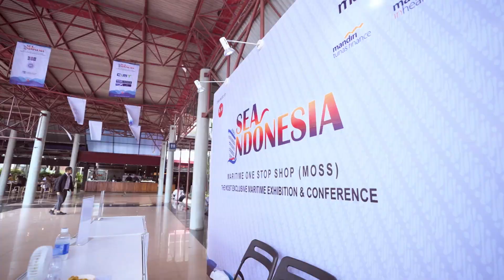Testimonial of Taiko Asia Pacific Pte Ltd about Sea Indonesia 2023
Interview with one of Sea Indonesia Exhibitor, Taiko Asia Pacific Pte Ltd.

PT Kshatriya Piningit Kamulyan (PT KPK), as the Event Organizer of SEA INDONESIA Maritime One Stop Shop (MOSS), The Most Exclusive Maritime Exhibition & Conference which was held on 15 – 17 May 2023 at Hall B1 - B2, JIExpo Kemayoran, Jakarta, Indonesia